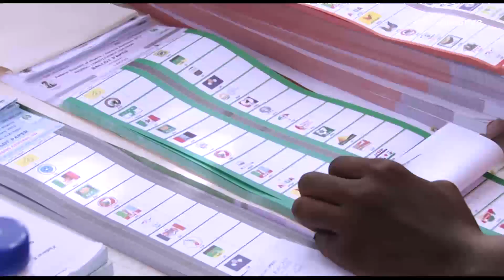2019 Presidential/NASS Elections: Nigerian Leaders Speak on Voting Experience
It was another decisive day in Nigeria’s socio-political history as voters went out across the country to participate in the Presidential and National Assembly elections.

Proshare WebTV brings you highlights from Eti-Osa Local Government in Lagos where it engaged business, social and religious leaders like Alhaji Aliko Dangote, President of Dangote Industries, Mr Femi Otedola, Chairman of Forte Oil, Mr Valentine Ozigbo, CEO Transcorp Hilton, Mr Alibaba Akpbobome, Ace Nigerian Comedian and Pastor Tony Rapu, Senior Pastor This Present House Church speak on their accreditation and voting experience.

Watch Video highlights